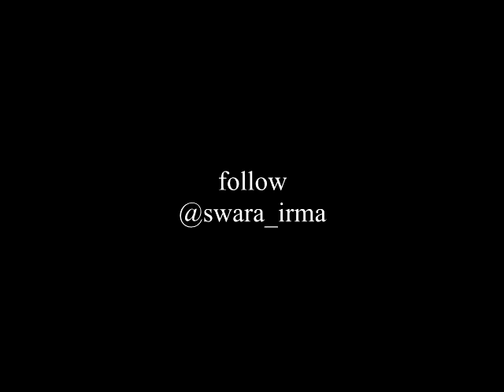Nyirih Bareng dr Mustar dan dr Hendra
ternyata dokter gigi juga belum nyicipi nyirih, padahal nyirih sangat bagus untuk kesehatan gigi lo,